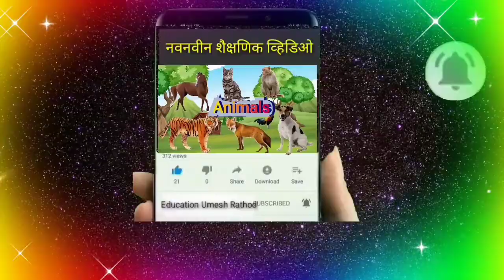माझे मित्र || वर्ग पहिला || मराठी। ॲनिमेशन व्हिडिओ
varg pahila marathi । varg pahila ।marathi varg pahila । maze mitra।mitra।marathi video।इयत्ता पहिली।इयत्ता पहिली मराठी।